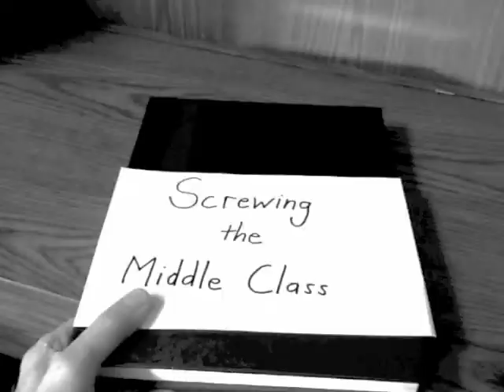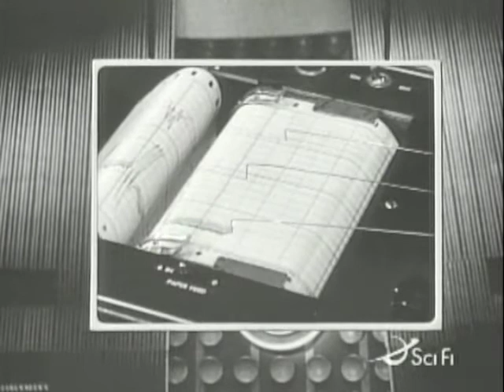Your next stop -- The Tea Bag Zone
Your next stop -- The Tea Bag Zone. A comedic parody to "get out the liberal vote" on November 2nd, based upon an iconic episode of The Twilight Zone called "To Serve Man." This video is funny yet articulates a profound point about voting.